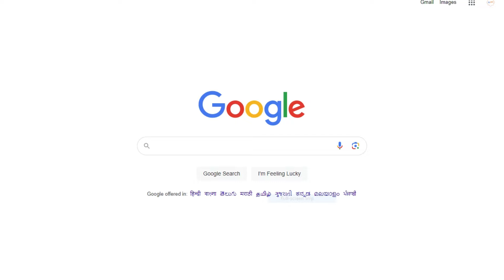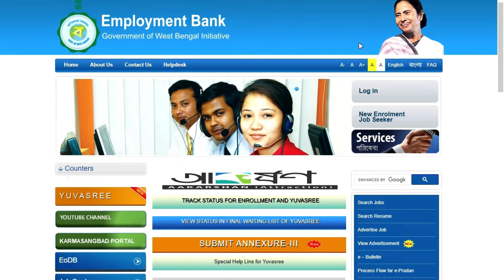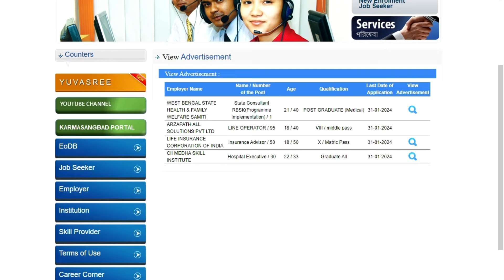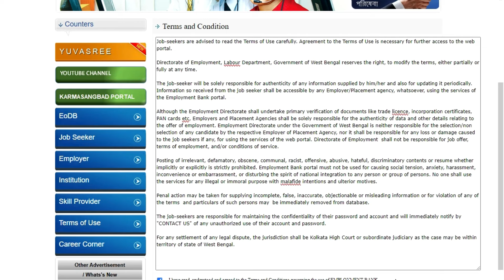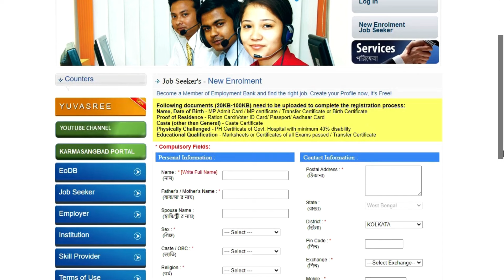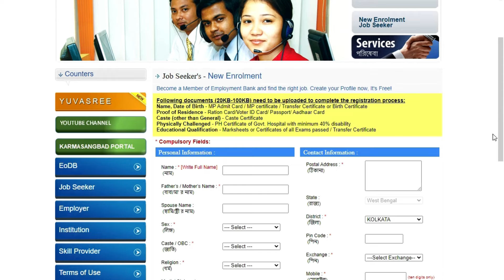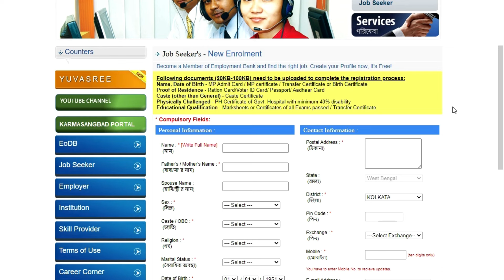2024 WB ROJGAR MELA. UPDATES & APPLY PROCESS.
WEST BENGAL ROJGAR MELA CHOLCHE. PURO VIDEO TA OBOSHOI DEKHUN.

00:00 Topic
00:35 Official Website & Process
04:20 New User Registration process